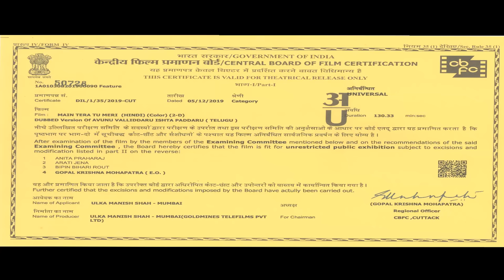Main Tera Tu Meri (HD) - Ravi Teja's Superhit Romantic Movie | Kalyani | रवि तेजा सुपरहिट मूवी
Anil and Swathi live in the same room without invading each other's personal space. Things get interesting when they exchange letters and gradually fall in love.

Movie:- Main Tera Tu Meri (Avunu Valliddaru Ista Paddaru)
Starcast:- Ravi Teja, Kalyani, Prasanna,Kota Srinivasa Rao
Directed By:- Vamsy